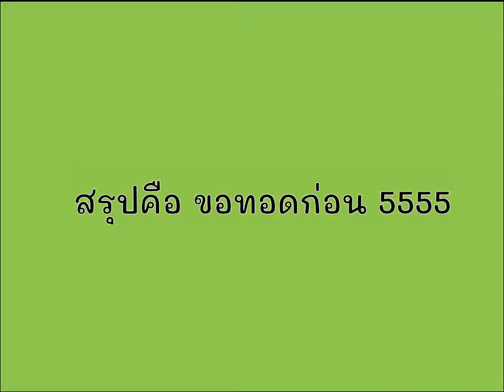ไข่ฟองนี้ทำอะไรได้ตั้งหลายอย่างงงง